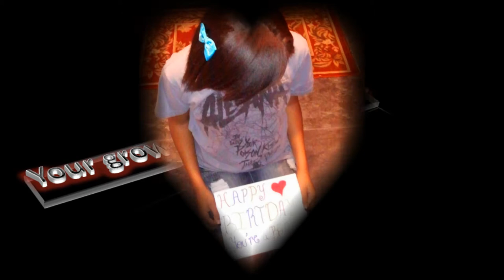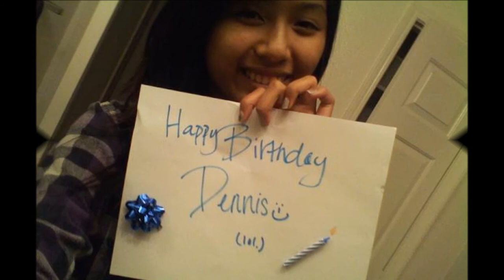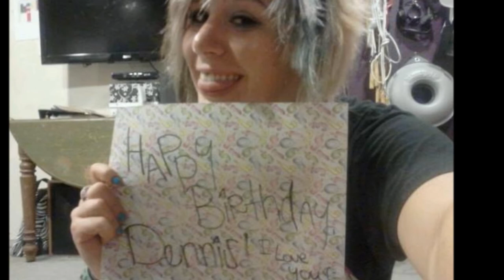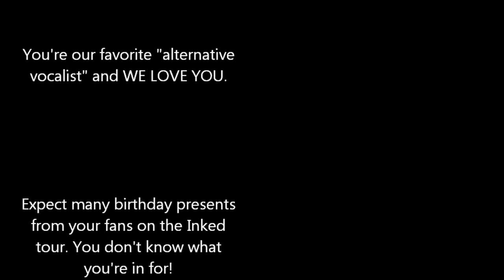Happy Birthday Dennis Lee from The Alesana Army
The Alesana Army's birthday video for Dennis Lee, the sextet's "Alternative vocalist".
Dennis, we're so proud of you and appreciate everything you do. We hope this video somehow conveys this to you and that your day is absolutely wonderful.
Alesana wouldn't be the same without your fabulous personality.
PMA
-The Alesana Army♥♫♪